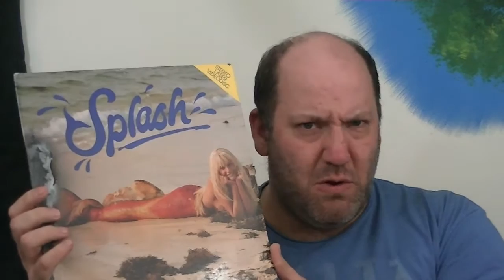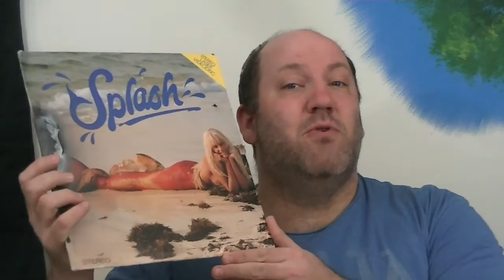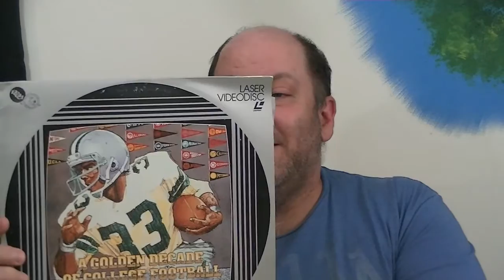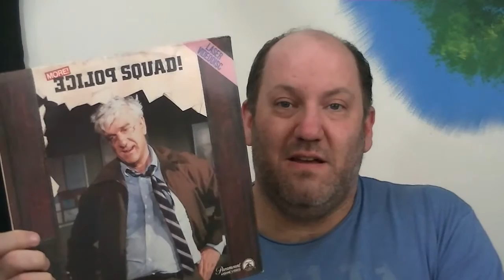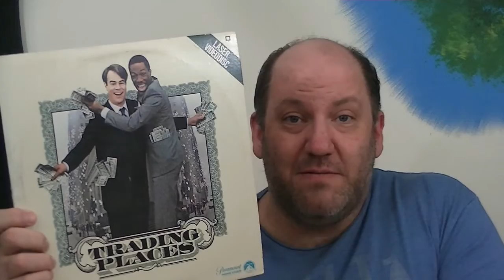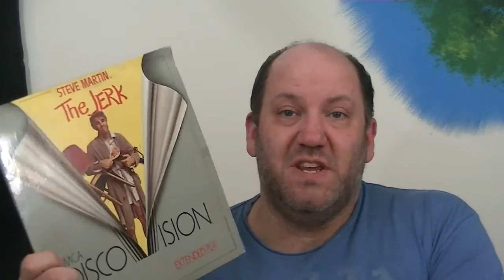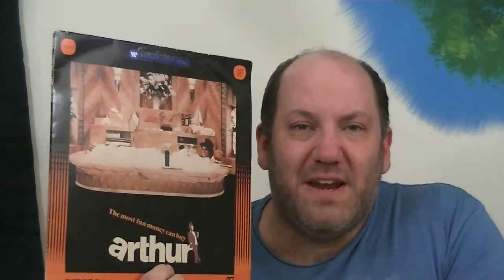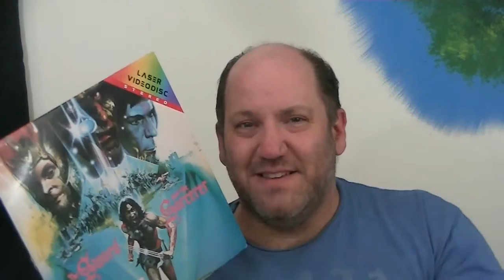LaserDisc Pickups (My Unicorn)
I snagged the LaserDisc I have been wanting since I started collecting along with 13 other Discs that range from cool to meh.